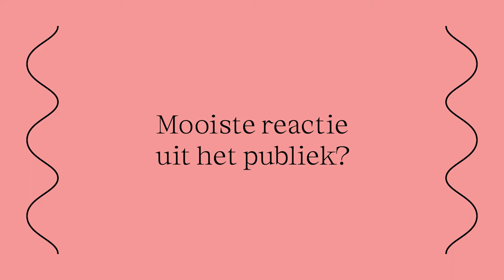FF kort: Fadua El Akchaoui en Kyra Bououargane over 'Melk & Dadels'!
FF kort: waar gaat 'Melk & Dadels' van ROSE Stories en Stichting Daria Bukvić eigenlijk over? Actrices Fadua El Akchaoui en Kyra Bououargane vertellen het je!

De voorstelling is door de VSCD Toneeljury geselecteerd als één van de beste voorstellingen van het afgelopen seizoen en is tijdens het Nederlands Theater Festival 2019 te zien op donderdag 5, vrijdag 6 en zaterdag 7 september, 20.30 uur in het DeLaMar Theater.